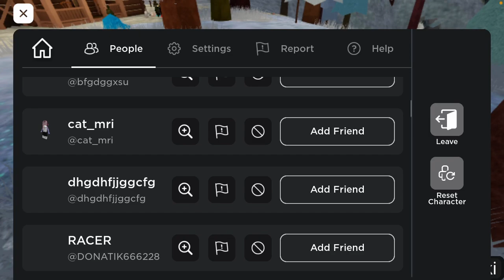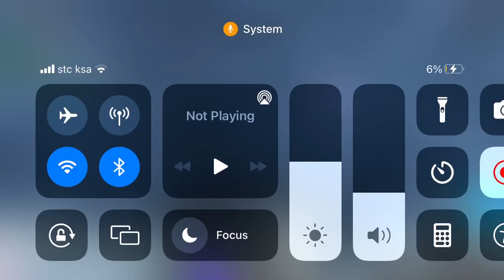report nude man pls💀(description)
he putted someones moms email in p0rnhub.
He made fun of me and others (including my friend takwa) according to his community posts and comment (most of them are in different languages)￼ i think?

Yes this is a rant but idk how to put text in videos smth-
​⁠@RobertInvestigates if ur watching this pls make a vid abt him.
And ​⁠@YouTube pls terminate his account